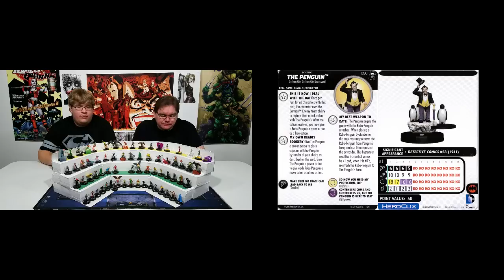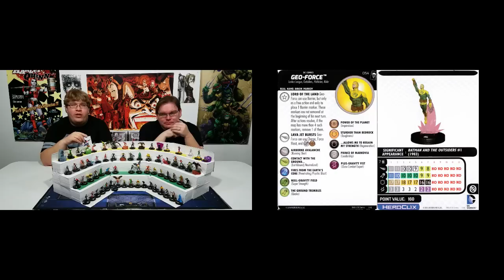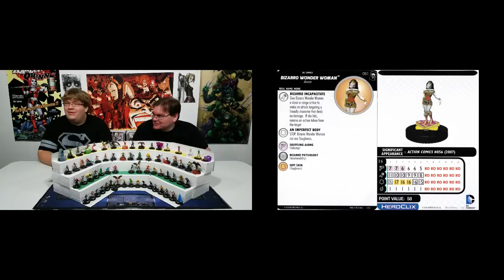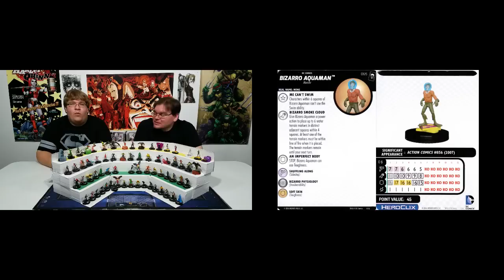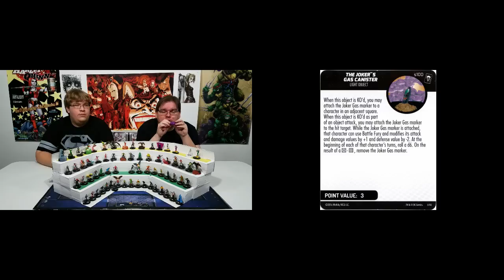Joker's Wild Heroclix set review: Super Rares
Mikeneto and Professor ErX review the super rares from the Heroclix set Joker's Wild; focusing on strengths, weaknesses, and synergies with other figures. See below for time stamps.

0:23 Mr Freeze
3:38 The Riddler
7:45 The Penguin
11:08 Green Lantern
17:19 Johnny Thunder
21:37 Geo Force
26:27 Man-Bat
29:18 Plastic Man
35:40 Bane
40:03 Clayface
43:38 The Joker (Killing Joke)
49:20 The Joker (HAHAHA)
Chases
56:22 Bizarro Wonder Woman
59:02 Bizarro Joker
1:01:49 Bizarro Aquaman
1:04:36 Bizarro Green Arrow
1:10:23 The Joker's Gas Canister

Professor ErX is Solobyrd on HCRealms.com
Mikeneto is Mikeneto on HCRealms.com